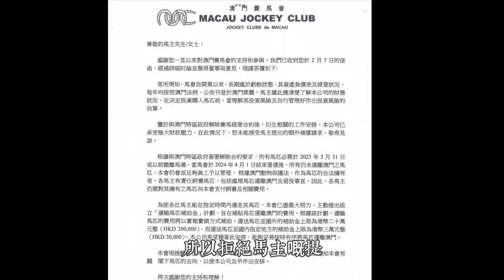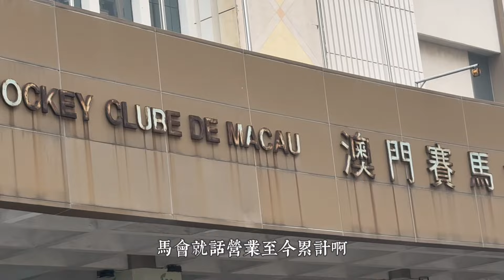澳門馬會執笠 馬主向馬會索償 ! 馬會一口拒絕 ! 指投資馬匹有風險應自行估算 !